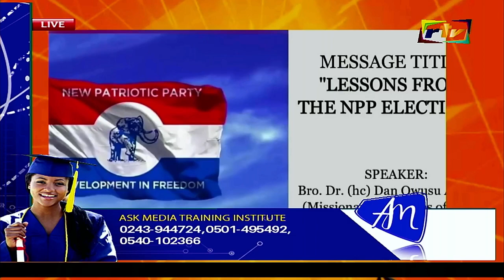Bro. Dr. Dan Owusu Asiamah react to just ended NPP elections on how they did to Hon Kennedy Agyapong